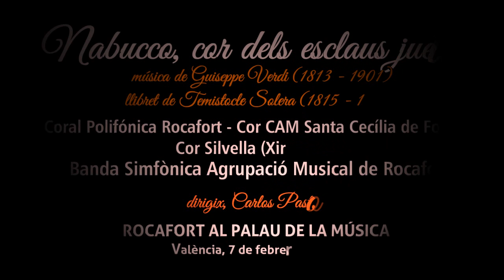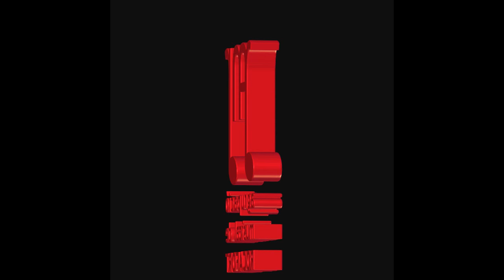Nabucco, coro de los esclavos judíos (Giuseppe Verdi)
Coro de los esclavos judíos “Va, pensiero, sull’ali dorate”, de la ópera “Nabucco”/Giussepe Verdi (1813 – 1901). “Nabucco” es una tragedia lírica con música de Giuseppe Verdi y libreto de Temistocle Solera, basada en el Antiguo Testamento y la obra Nabuchodonosor, de F. Cornue y A. Bourgeois. Fue compuesta en un periodo particularmente difícil de la vida del autor. Su esposa y dos hijos habían muerto poco antes y Verdi había decidido no volver a escribir. El libreto de “Nabucco” llegó a sus manos casi de casualidad y comenzó la composición a regañadientes. A pesar de estas dificultades, el resultado final cautivó a toda Italia. La ópera fue estrenada en La Scala de Milán en 1842, constituyendo el primer gran éxito de Verdi, iniciando los llamados años de galera, en los que compuso a un ritmo frenético diecisiete óperas en doce años. El éxito de “Nabucco”, además de sus cualidades musicales, se basa en la asociación que hacía el público italiano entre la historia del pueblo judío y las ambiciones nacionales de la época. El fragmento más conocido de la ópera es el coro de los esclavos judíos “Va, pensiero, sull'ali dorate” (Vuela, pensamiento, en alas doradas) que los italianos convirtieron en un canto contra la opresión austriaca.